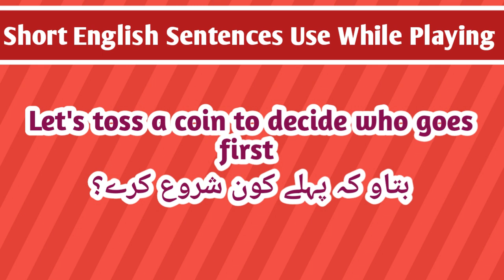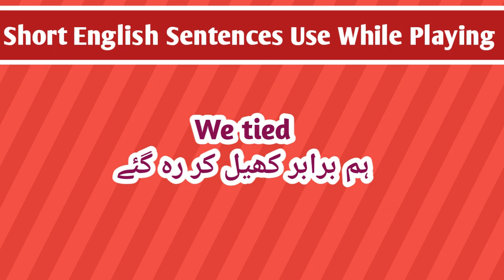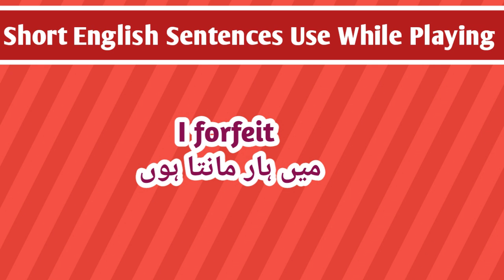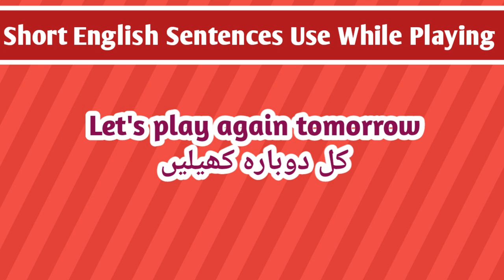Short English Sentences Use while Playing|English Phrases||Improve English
Welcome to our Channel 'Be a Vocabularian'.At this plateform you will learn and improve your Vocabulary with our team.Today our topic is about"Short English Sentences Use While Playing With Urdu Translation".
Our channel is dedicated to teach essential English phrases and expressions that are commonly used while playing games. Whether you're playing video games, board games, or outdoor games, this channel has got you covered.

The channel provides a variety of short and easy-to-understand sentences that are relevant to different types of games. From simple phrases like "I win!" and "Game over" to more complex expressions like "Let's team up and defeat the boss", the channel has everything you need to communicate effectively while playing games with English-speaking friends or teammates.

In addition to the phrases themselves, the channel also provides tips on how to use them in context, as well as examples of how they might be used in real-life situations. This makes it a valuable resource for anyone who wants to improve their English language skills while enjoying their favorite pastime.

We upload:
                     *Vocabulary
                     *Daily Use English Sentences
                     *Proverbs and Phrases

Our Team will upload a video daily for our YouTube family at 6:30PM.